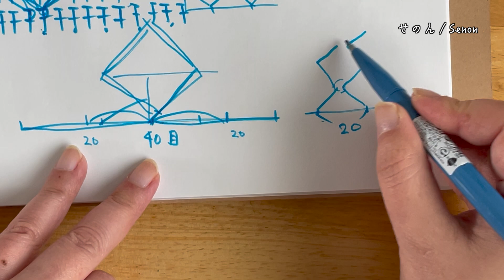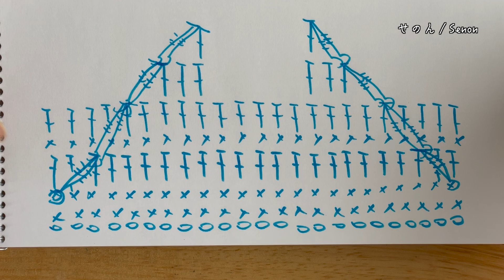#130 １枚目の目処がたったので、２枚目に突入しましょう！【まったり日々編み♬2021】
クッションカバー、１枚目の目処がたちました！

前の動画
#126 いろいろ決まらないので、先にこちらを編み始めます！【まったり日々編み♬2021】